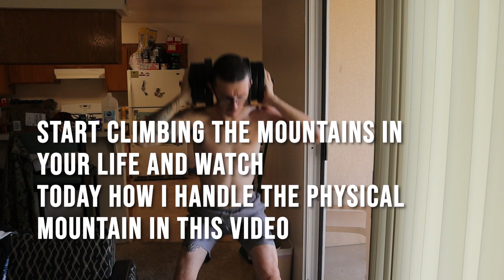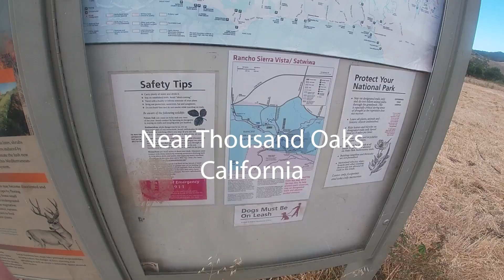What have I Done?! Hiking California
This is up there on the level of harder trail loops
. It was a good test of my endurance and drive. Tune in to the end to see how far it was.

Thanks so much for the support and comments so far.
Keep Conquering the Mountains of fear, self doubt, or whatever in your life!